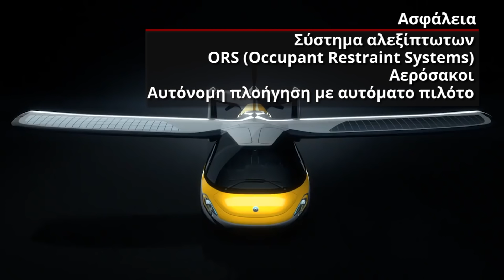AeroMobil: Το αυτοκίνητο που θα σας ανεβάσει στα σύννεφα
Η AeroMobil παρουσίασε το τελικό σχέδιο του ιπτάμενου οχήματός της στο Μόνακο. Θα κοστίζει 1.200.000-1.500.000 ευρώ και οι παραδόσεις θα ξεκινήσουν το 2020.